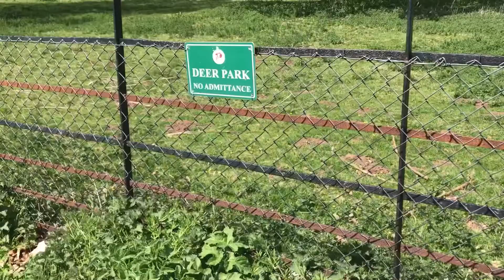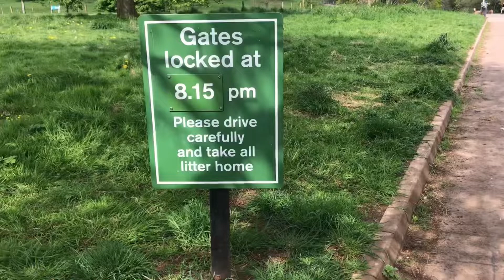Aston park in Bristol you should visit this place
Aston park  in North Somerset,find out more information just type in Google I bet you love this park